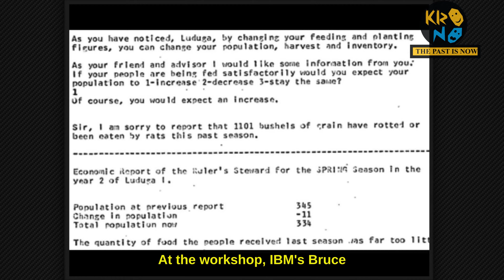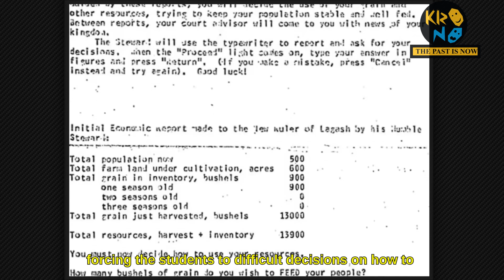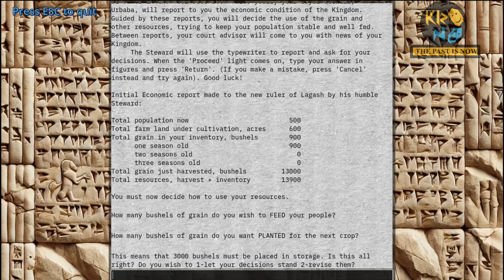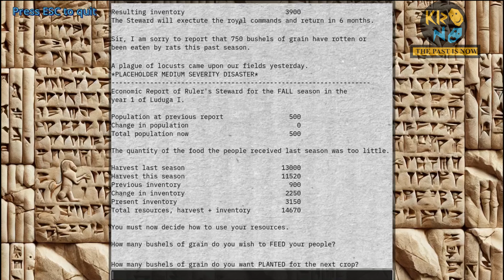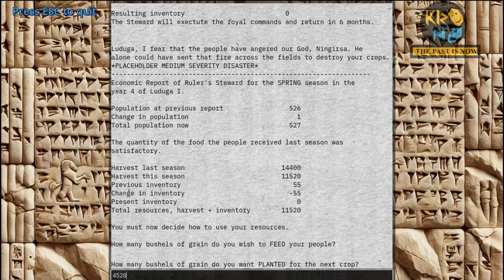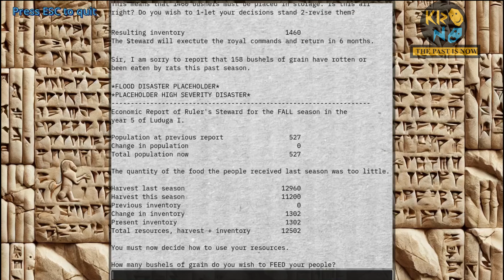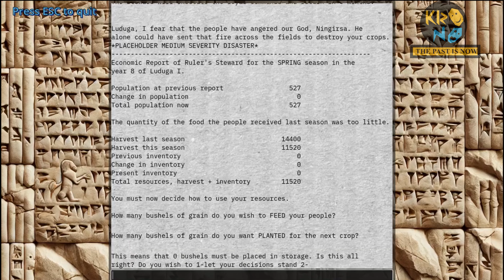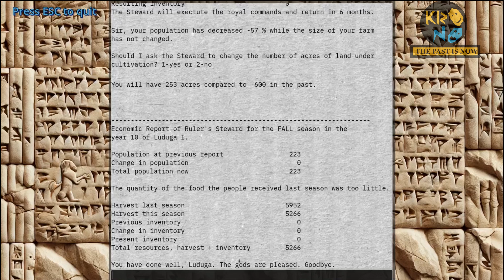The Sumerian Game - (1964) First video game woman designer!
Name: The sumerian Game
Programmer: William McKay
Writer, designer: Mabel Addis
Year: 1964
Simulation: Available. 1 player.
Platform: IBM 7090
The Sumerian Game is an early text-based strategy video game of land and resource management. It was developed as part of a joint research project between the Board of Cooperative Educational Services of Westchester County, New York and IBM in 1964–1966 for investigation of the use of computer-based simulations in schools.

The goal was to brainstorm how computers could help students not
just at the college level, but in primary schools too. At the workshop, IBM’s
Bruse Moncreiﬀ spitballed an idea for a simulation of supply and demand
that could teach students basic economic theory
Mabel Addis, an elementary school teacher with a degree in ancient history, pitched
a project inspired by Moncreiﬀ’s idea: an economics simulation set in ancient
Sumer. Working with IBM programmer William McKay, she created a
scenario designed for a teletype hooked up to an oﬀ-site IBM 7090 timesharing mainframe. The ambitious program would take sixth-grade students
through a succession of increasingly difficult scenarios playing as three
generations of Mesopotamian rulers trying to keep their people fed.
As always, you can play game from here:
The game is free to play, but you can buy a supporter pack with interesting goodies and the possibility to you know….support the developer, which I personally strongly recommend

 Song
 Pienso Viento - Casa Rosa.mp3